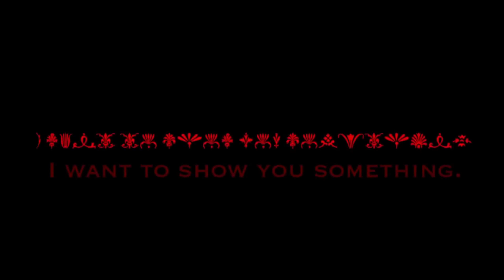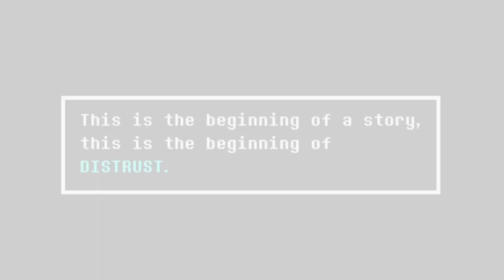This Mod is Insane [FNF Distrust V3 Demo]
This Undertale FNF Mod is about the Distrust AU, an AU where all the characters are swapped around in a genocide route and it's insane! It's one of the most polished FNF mods I've seen, so check it out!
Play the game here!